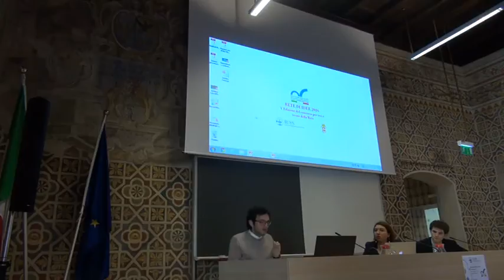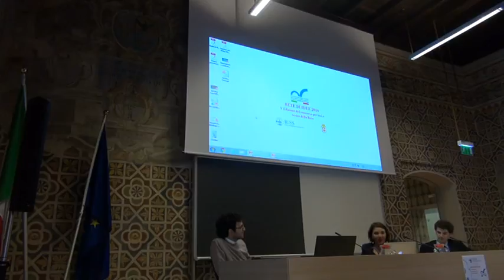In limine. La cattedrale tascabile di Enrico Castelnuovo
Presentazione della tesi di Adriano Napoli, allievo della Scuola Superiore di Catania.